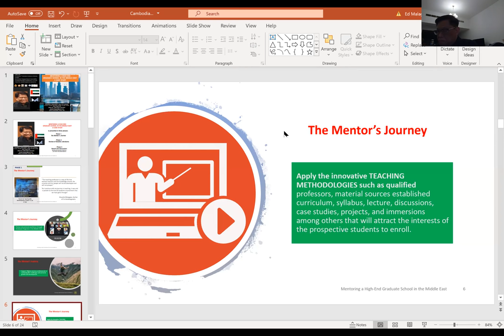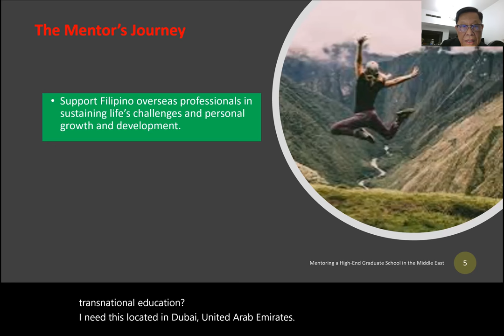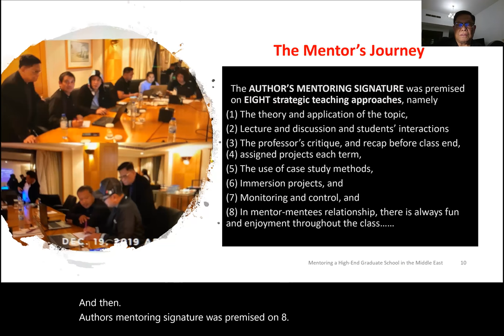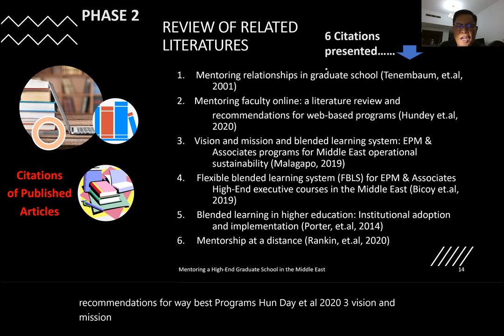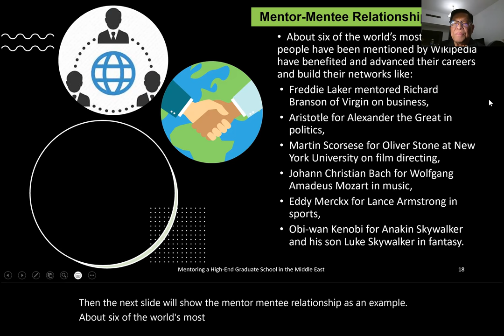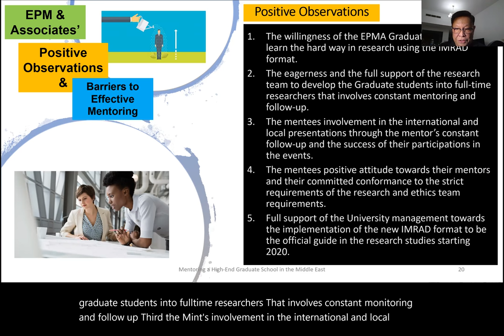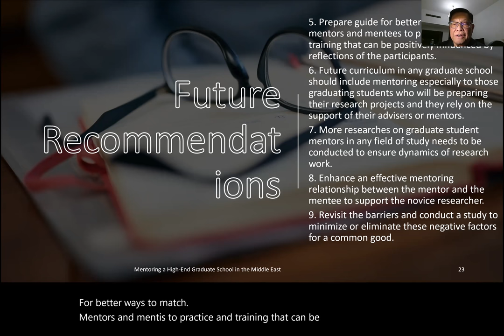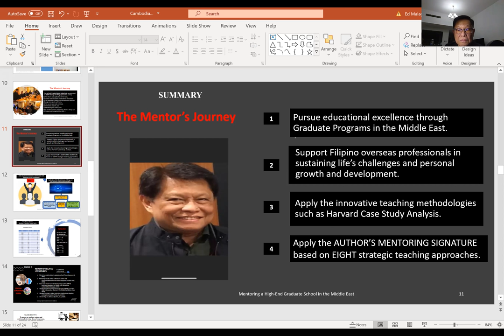Dr. Ed Malagapo's Presentation for Cambodia Rev 2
The presentation is about mentoring journey of the author for 15 years in the Graduate School program in the Middle East.